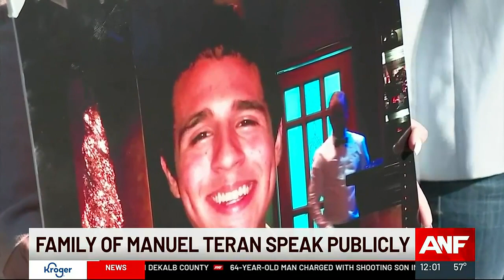Family of Manuel Teran speak publicly